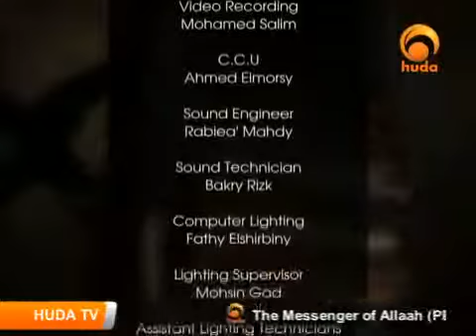Lessons in Fiqh Episode 44 Sheikh Assim Alhakim